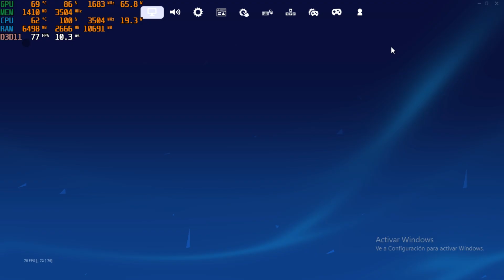FORTNITE ROCKET RACING GTX 1050TI 4GB GDDR5, PENTIUM G4560, 8GB RAM DDR4